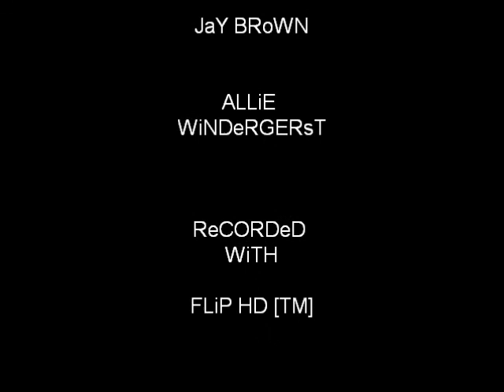Electrical Safety VIDEO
Allie and Jay's project for physics. Spring 2010